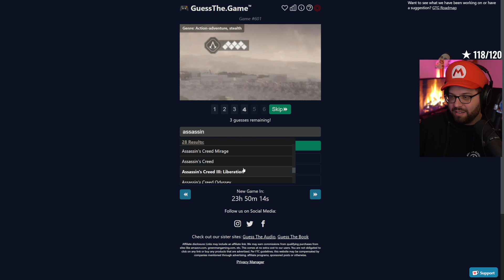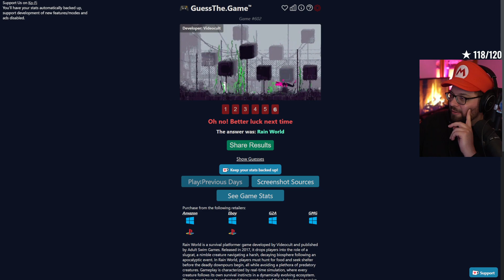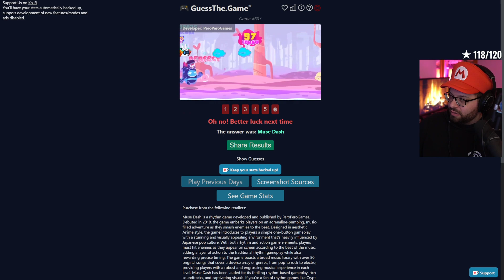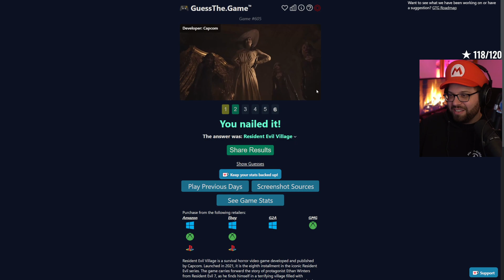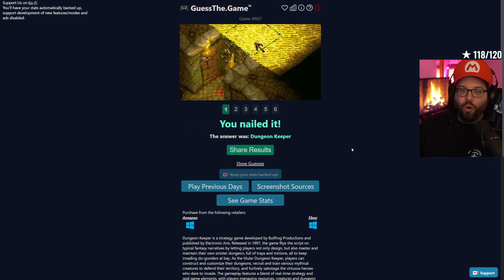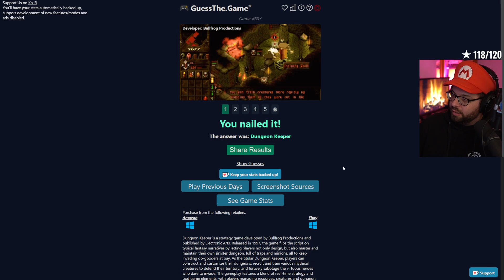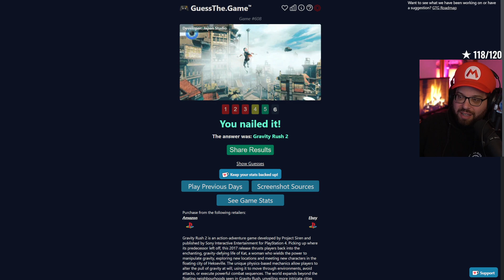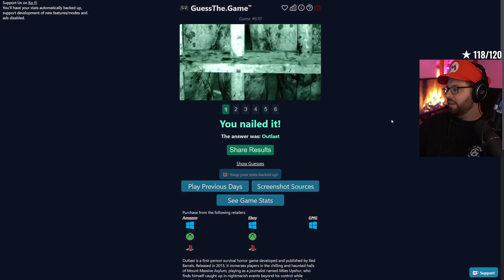DEVINE LE NOM DU JEU #60 // Guess The Game #601-610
J'essaie de deviner le nom d'un jeu vidéo grâce aux images montrées. J'ai 6 chances pour réussir! Si vous voulez relever le défi vous aussi
Rediffusion Twitch - Mars 2024.